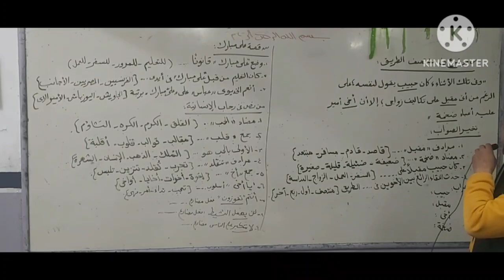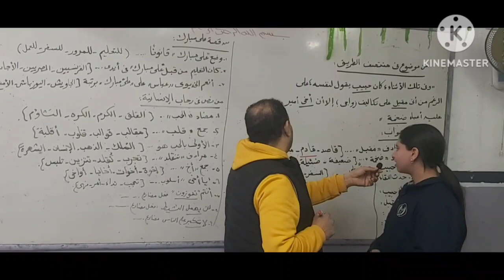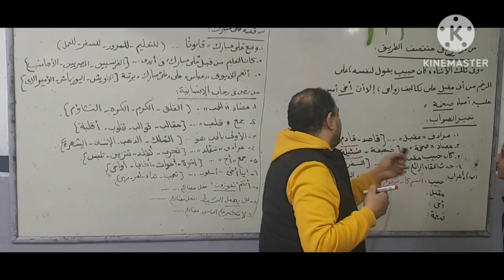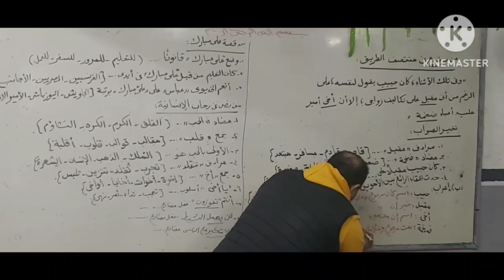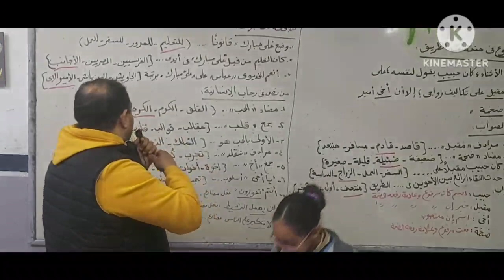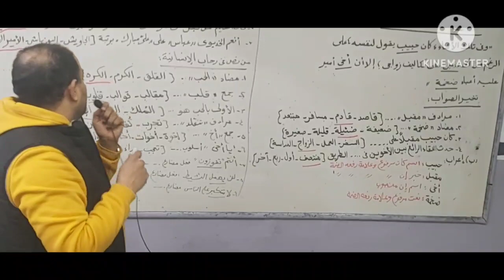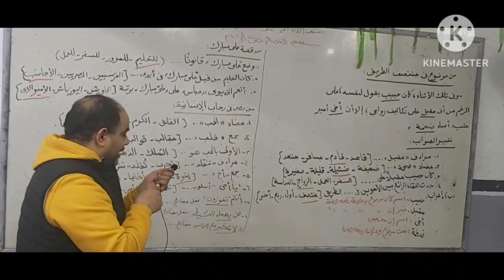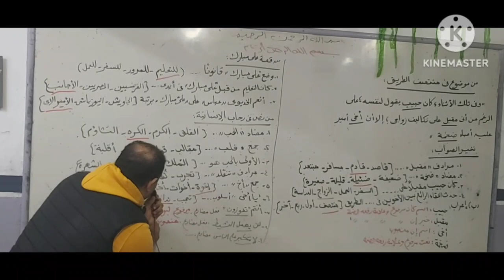مراجعة لغة عربية 6ب مستر احمد رجب